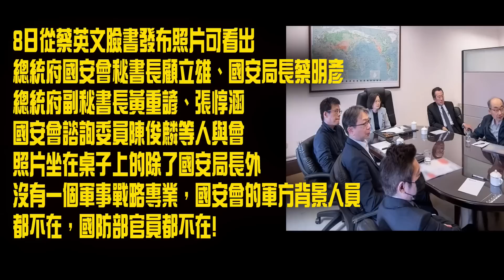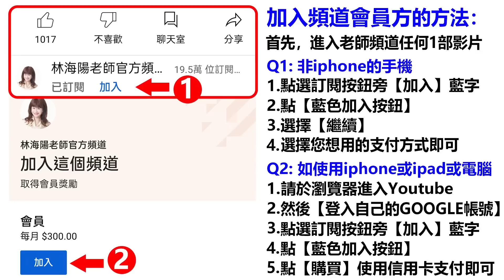林海陽大預言 準到爆! 蔡英文才剛下機，中國航母即再度對圍剿台灣？！美國真可保台？！_20230410